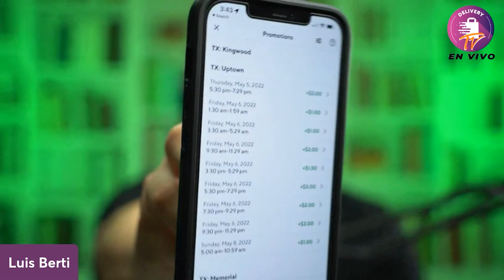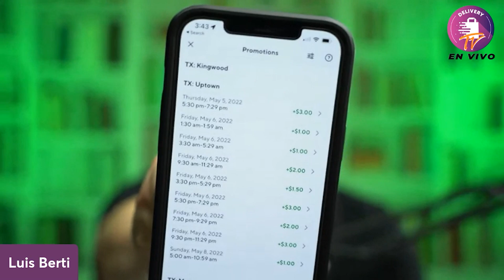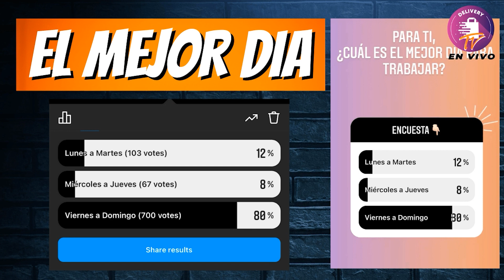5 TIPS PARA GANAR MAS - RESUMEN LIVE 05/05/22